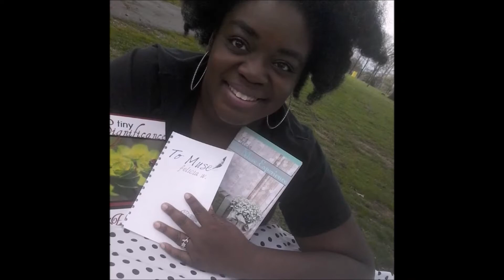Or, do you not care? (Vlog 8)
They are not always ok. Check on them. HELP!
The struggle is not always easy to see, so pay attention.
Song: Noir #1